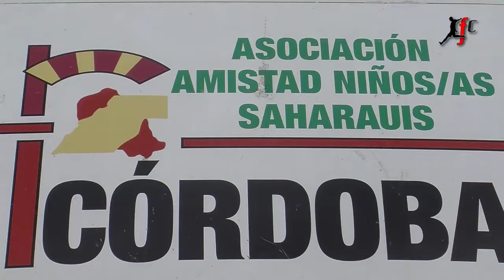CCF_FCB [Recogida Alimentos]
La peña Cordobamanía realizó su tradicional recogida de alimentos, este año en la previa del CCF-FCB B.